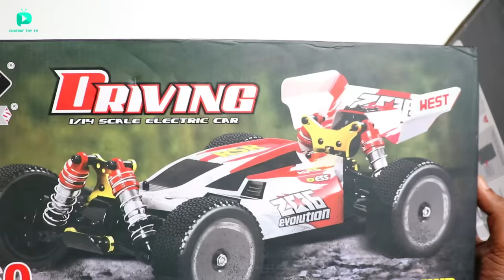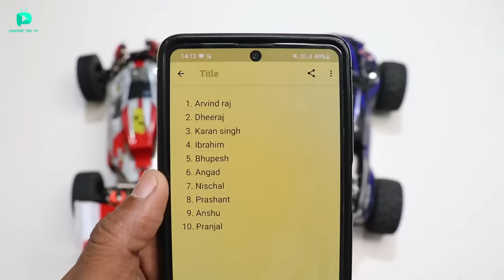RC SMaxx Remo Water Proof Car Vs Wltoys 144001 Car Unboxing & Fight – Chatpat toy tv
Dosto aaj ki video mai maine unbox aur fight karayi hai rc rc remo Smax waterproof car aur WLtoys 144001 car yeh dono hi bohat powerful remote control cars hai

RC Wltoys 144001
RC Remo Smax